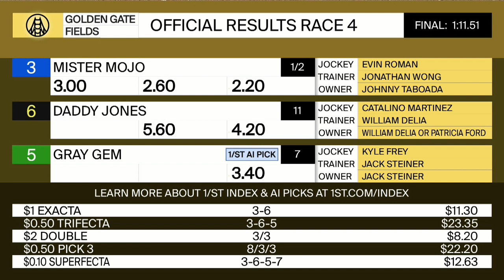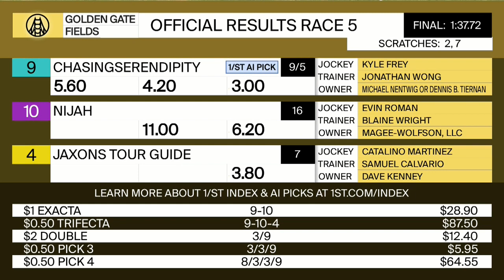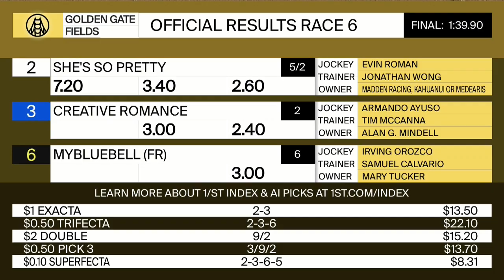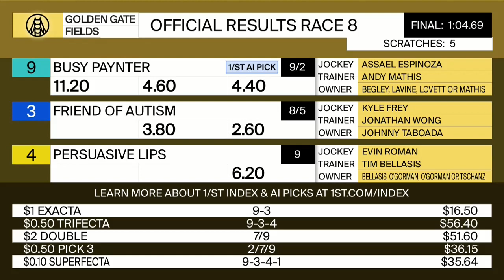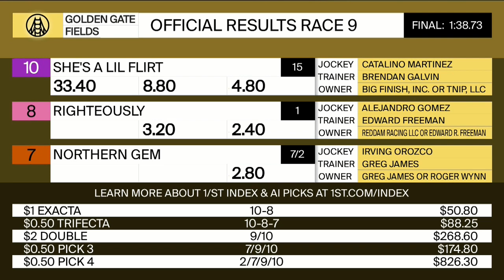Golden Gate Fields Resumen - 8 de Mayo 2021